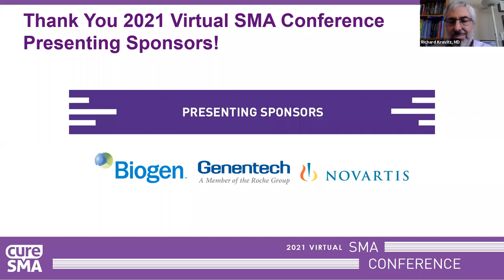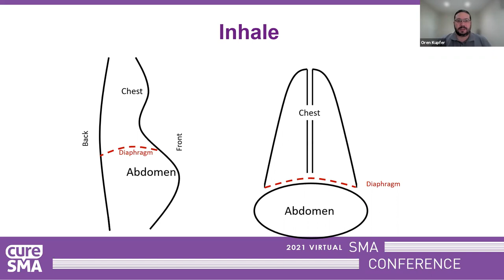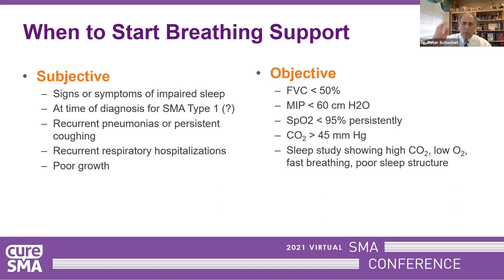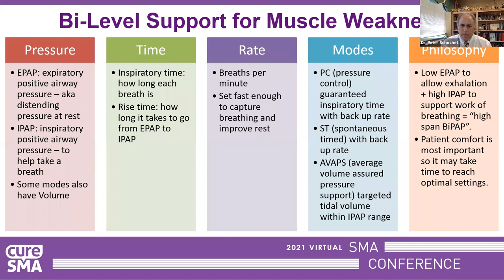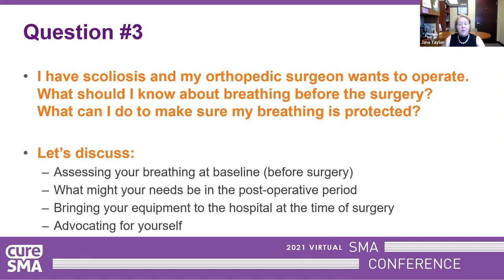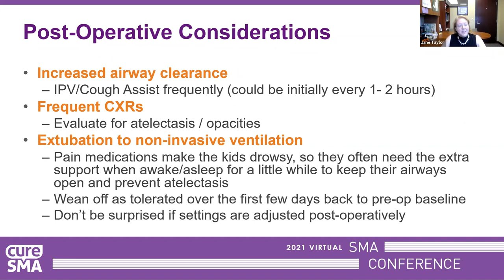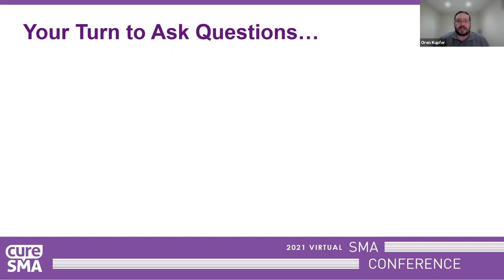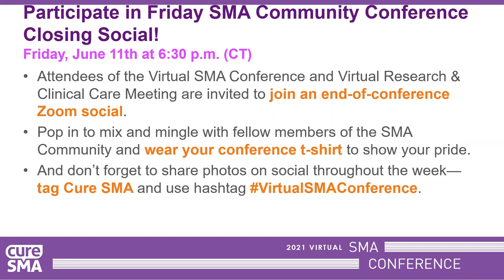2021 Virtual SMA Conference: Respiratory Care in SMA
This presentation was shared as part of Cure SMA’s 2021 Virtual SMA Conference. All content included in this seminar was created and presented by a third party, and therefore this third party is responsible for obtaining and maintaining all copyright permissions. Cure SMA is not liable for content presented without proper permissions.